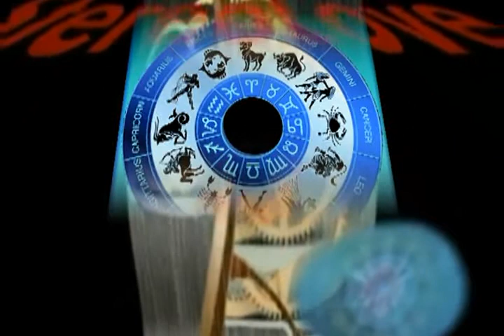Stereo Love xvid